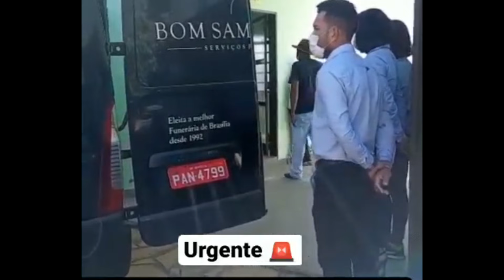LÁZARO BARBOSA: O SEPULTAMENTO OCORREU NO CEMITERIO DE COCALZINHO DE GOIAS.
IMAGEMS

REPORTER TATUZINHO SBT